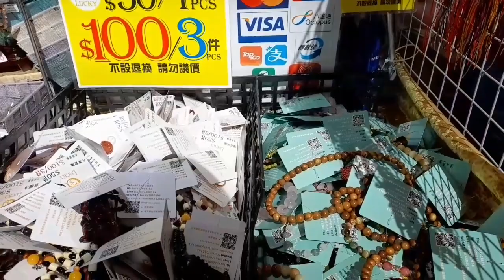LIBURAN TKW HONGKONG || CUCI MATA DI MALL LAMTIN ‼️@enyofficial5606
halo teman teman semua apa kabar semoga kalian semua dimanapun berada dalam keadaan sehat sellu ya aminn
ok kali ini aku mau share vidio aku lagi ya, aku mau ajak kalian cuci mata gaess hehe yuk seprti apa tonton vidio nya sampae habis trimakasih jangan lupa jika kalian suka vidioku bantu like komen dan juga subscreb chanel @enyofficial5606
trimakasih yang sudah menonton vidio ku dan juga subscreb ya semoga kebaikan kalian dibalas oleh Allah SWT AMINN 🤲 🙏 ♥